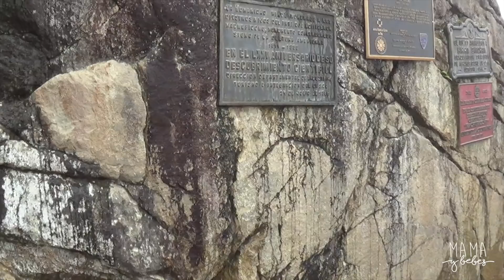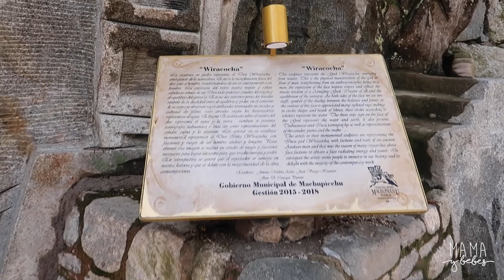ENCONTRARON ORO en Macchu Picchu! Vlog Familiar #79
NUESTROS VIDEOS